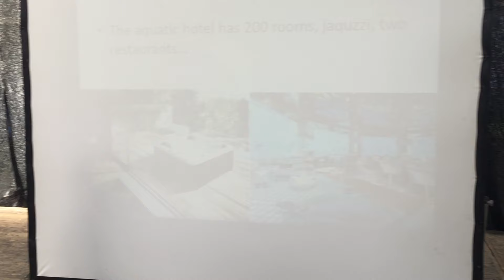Project 8 - Topcolonies Entrepreneur Program